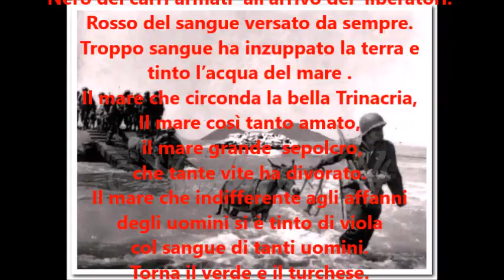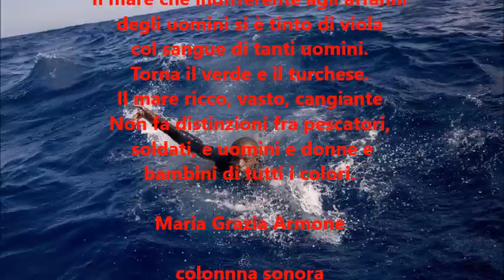Caro Vate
« ...E la bella Trinacria, che caliga
tra Pachino e Peloro,
sopra 'l golfo
che riceve da Euro maggior briga... »
(Dante Alighieri,
Paradiso, VIII-1316)

Caro Vate, volevano cambiare i colori del mare,
della mia terra.
Nero e grigio dalle viscere della terra,
polveri e  fumi inquinanti nel golfo.
Nero dei carri armati  all’arrivo dei  liberatori.
Rosso del sangue versato da sempre.
Troppo sangue ha inzuppato la terra e
tinto l’acqua del mare .
Il mare che circonda la bella Trinacria,
Il mare così tanto amato, il mare grande  sepolcro,che tante vite ha divorato.
Il mare che indifferente agli affanni
Degli uomini si è tinto di viola col sangue di tanti uomini.
Torna il verde e il turchese.
Il mare ricco, vasto, cangiante
Non fa distinzioni fra
pescatori, soldati, e uomini e donne e
bambini di tutti i colori.
Maria Grazia Armone

Summer 78-Yann Tiersen